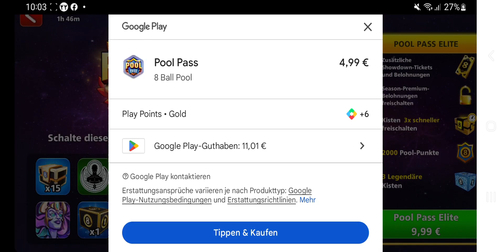Pool Pass + Onyx Ascendants Gold Cup